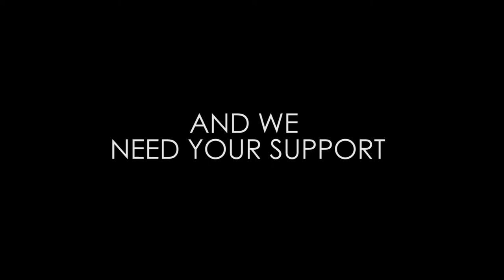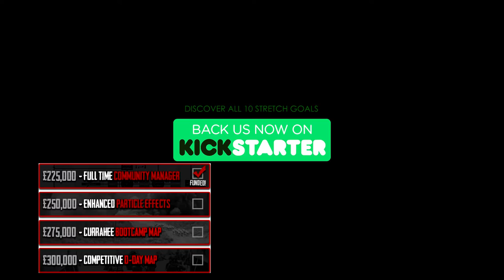NEW WWII Battalion 1944 Final Sprint Trailer & Update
What you need to know! ► Battalion 1944 Trailer & Update Information

♬ SoundTrack/Artist in Video: N/A
♬ Check Them Out! ► N/A
♬ More ► N/A
™Thumbnail ► From Trailer
¿ Have a ►QUESTION?
¿ Want to give me a ► CHALLENGE?
▼ Go to my TWITTER and give me a shout! ▼